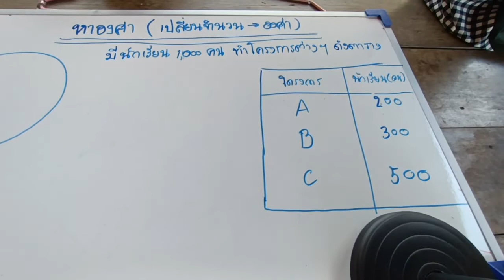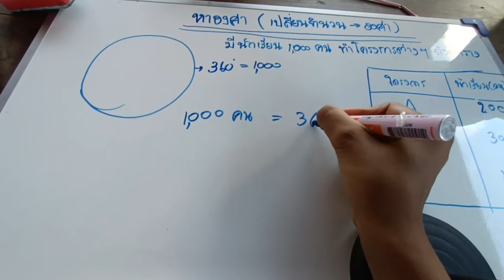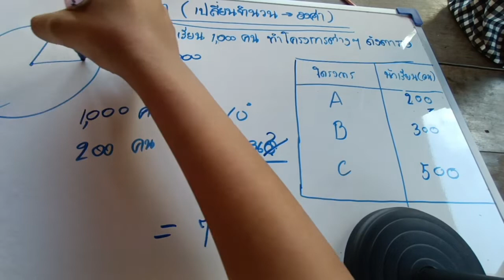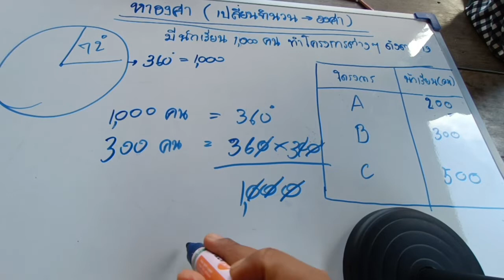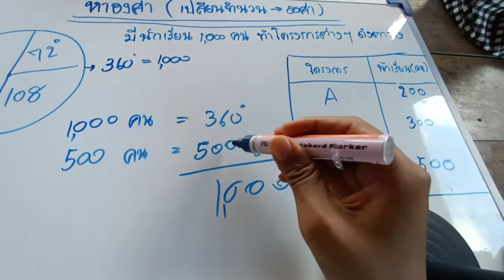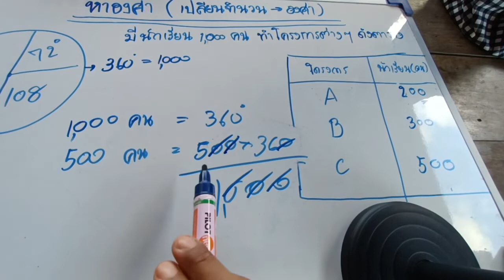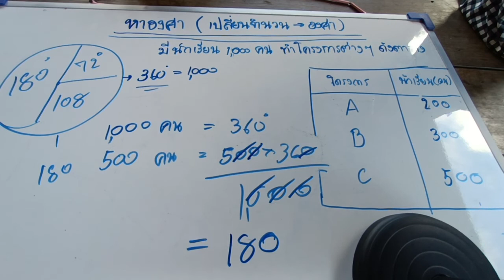เปลี่ยนจำนวนให้เป็นองศา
เปลี่ยนจำนวนให้เป็นองศา ด้วยวิธีการเทียมบัญญัติไตรยางค์ ง่าย ๆ